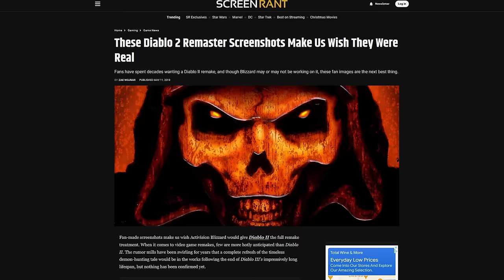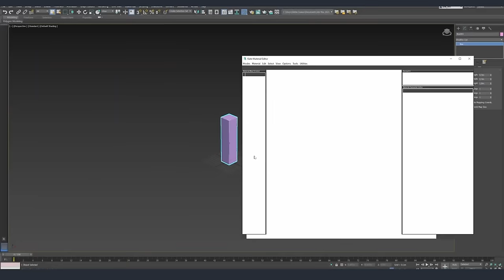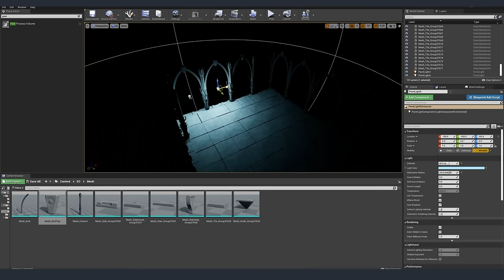Several Absolutely SPECTACULAR Fan Created Diablo 2 Projects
Viewers can also sponsor a video, such as picking a particular set of runs for a drop highlight video.

(RIG)
✅ASUS TUF Gaming NVIDIA GeForce RTX™ 4070 Ti

(PERIPHERALS)
✅FLEXISPOT Standing Desk 48 x 30 Inches Height Adjustable Desk:https: //amzn.to/3MwC4mt